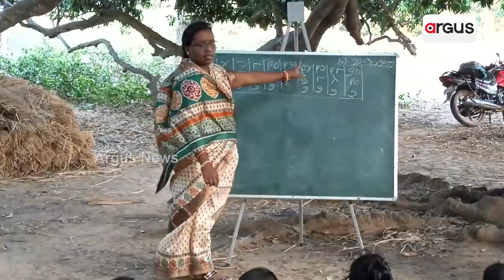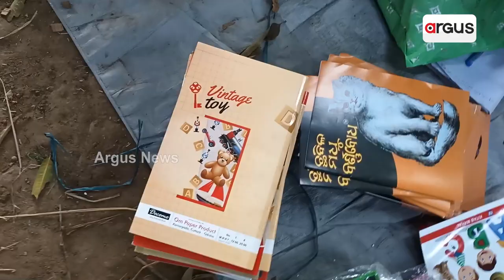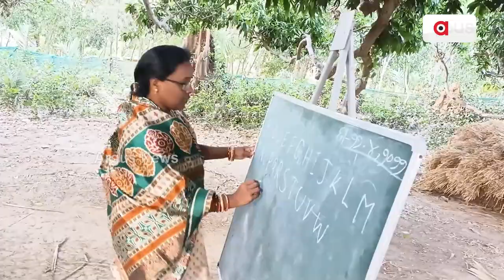ହାତରୁ ଖାତାବହି ଦେଇ ମାଗଣା ପଢ଼ାଉଛନ୍ତି ସସ୍ମିତା ଦିଦି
ଦୀପରେ ଜଳୁଥିବା ସଳିତାକୁ ତେଜି ଦେବା ପାଇଁ ଛୋଟ ଏକ କାଠିଟିଏର ରହିଛି ଆବଶ୍ୟକତା । ଏଭଳି ଏକ କାଠି ଭଳି ଭୂମିକା ନିର୍ବାହ କରୁଛନ୍ତି ନିଆଳିର ଜଣେ ଗୃହିଣୀ ସସ୍ମିତା ପାଣି । ଶିକ୍ଷାର ସୁଯୋଗରୁ ବଂଚିତ ମୁଣ୍ଡା ସାହିର ପିଲାଙ୍କୁ ଏକାଠି କରି ମାଗଣା ଶିକ୍ଷାଦାନ କରୁଛନ୍ତି ସେ । ଆବଶ୍ୟକୀୟ ଖାତା କଲମ ଦେଇ ବାଣ୍ଟିଚାଲିଛନ୍ତି ଜ୍ଞାନର ଆଲୋକ ।